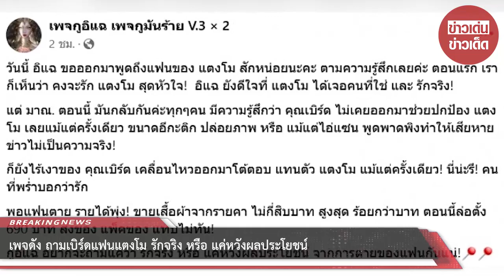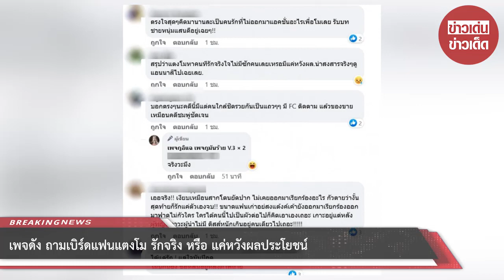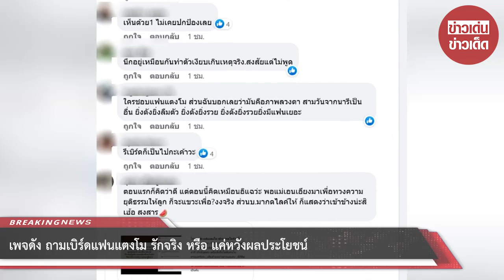เพจอิแฉ ถามเบิร์ด รักแตงโมจริง หรือ แค่หวังผลประโยชน์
เมื่อวันที่ 30 พ.ค.65 เพจ เพจอิแฉ V.3 × 2 ได้โพสต์ข้อความระบุว่า วันนี้ อิแฉ ขอออกมาพูดถึงแฟนของ แตงโม สักหน่อยนะคะ ตามความรู้สึกเลยค่ะ ตอนแรก เราก็เห็นว่า คงจะรัก แตงโม สุดหั วใจ อิแฉ ยังดีใจที่ แตงโม ได้เจอคนที่ใช่ และ รักจริง แต่ มาณ. ตอนนี้ มันกลับกันค่ะทุกๆคน มีความรู้สึกว่า คุณเบิร์ด ไม่เคยออกมาช่วยปกป้อง แตงโม เลยแม้แต่ครั้งเดียว ขนาดอีกระติก ปล่อยภาพ หรือ แม้แต่แซน พูดพาดพิงทำให้เสียหาย ข่าวไม่เป็นความจริง ก็ยังไร้เงาของ คุณเบิร์ด เคลื่อนไหวออกมาโต้ตอบ แทนตัว แตงโม แม้แต่ครั้งเดียว

นี่น่ะรึ คนที่พร่ำบอกว่ารัก พอแฟนจากไป รายได้พุ่ง ขายเสื้อผ้าจากราคา ไม่กี่สิบบาท สูงสุด ร้อยกว่าบาท ตอนนี้ล่อตั้ง 690 บาท ส่งของ แพ็คของ แทบไม่ทัน อิแฉ อยากจะถามแค่ว่า รักจริง หรือ แค่หวังผลประโยชน์ จากการตายของแฟนกันแน่